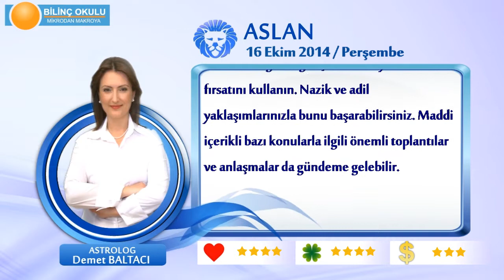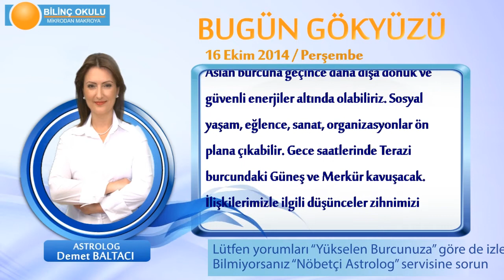ASLAN Burcu, GÜNLÜK Astroloji Yorumu,16 EKİM 2014